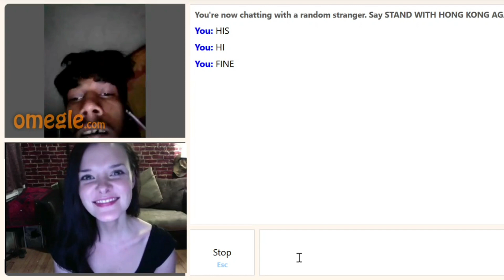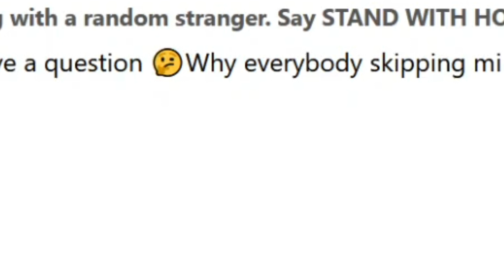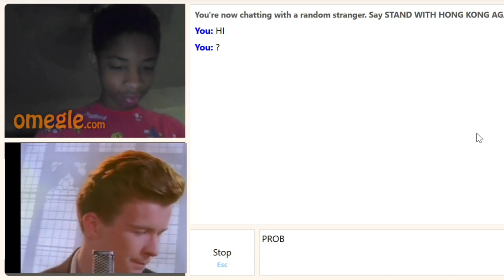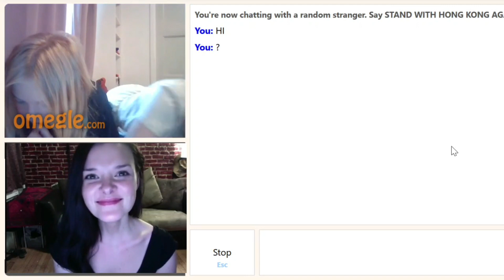RICKROLLED.EXE | OMEGLE | RICK ASTLEY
THEY GOT RICKROLLED

BECAUSE MORE EXE VIDEOS ARE ON THE WAY .